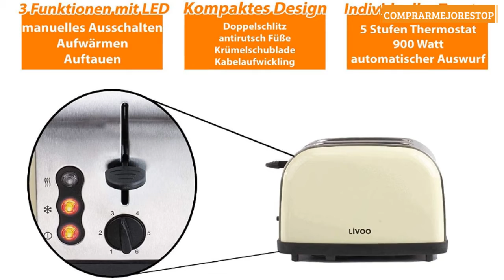Set de desayuno tostadora de agua vintage – hervidor de agua retro eléctrico beige 1,8 litros 1800W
Set de desayuno tostadora de agua vintage – hervidor de agua retro eléctrico beige 1,8 litros 1800 W – 2 rebanadas tostadoras de acero inoxidable 900 W termostato 5 niveles